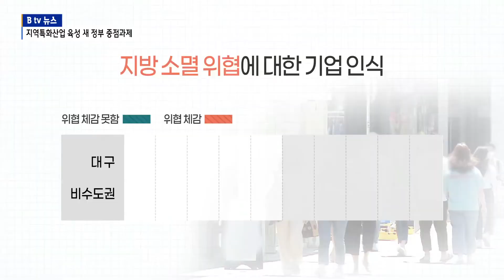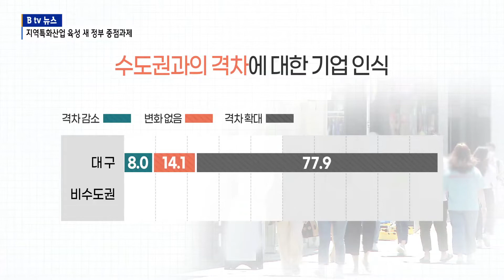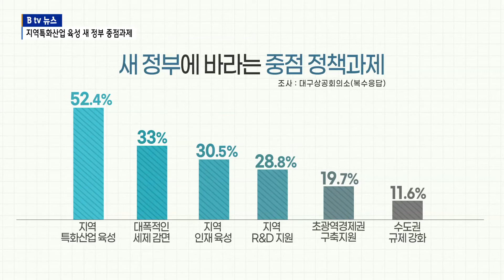[B tv 대구뉴스]대구기업 10곳 중 8곳 지방 소멸 위기 느껴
대구상공회의소가 최근 지역 경제상황에 대한 기업인식 조사를 한 결과 대구기업 열 곳 중 여덟 곳이상이 지방 소멸 위기감을 느끼고 있는 것으로 나타났습니다.